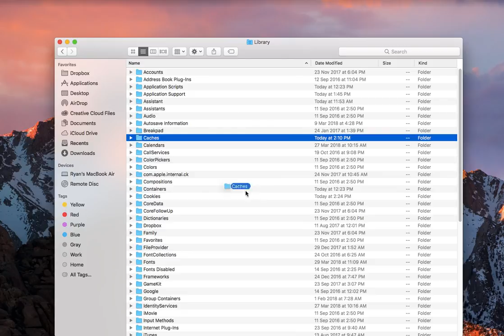How to Delete Cache Files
Want to learn what Other means on your Mac storage and how to clean your Mac storage,